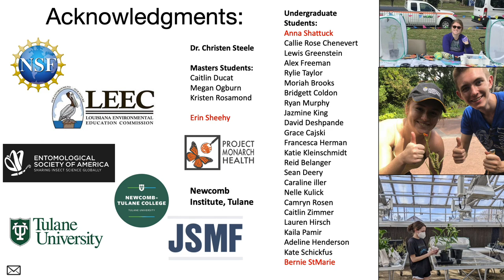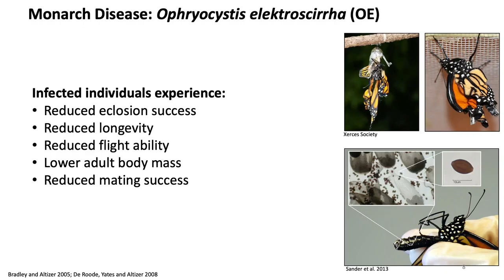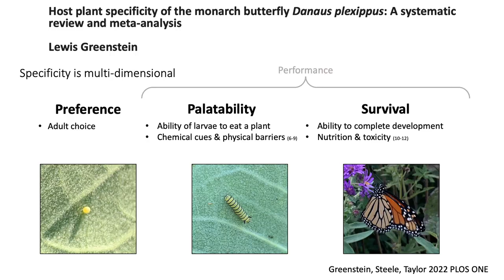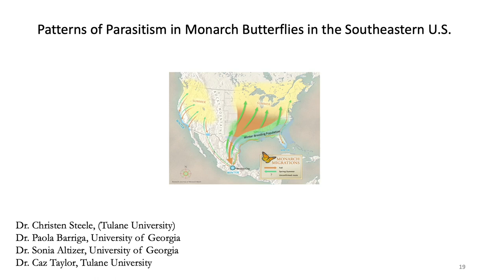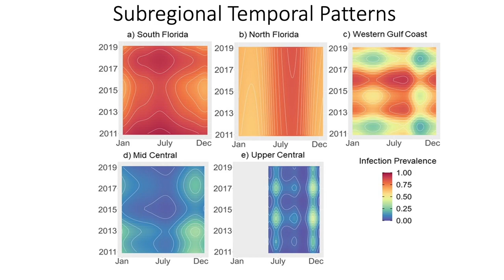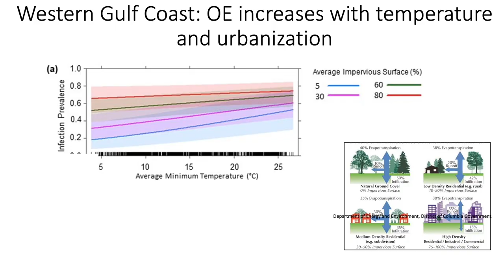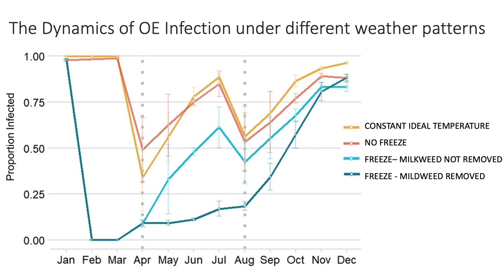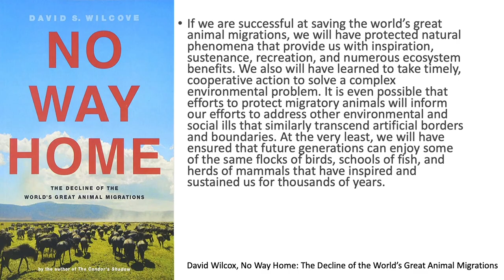05.02.2023 : Monarchs of the Gulf Coast by Dr. Caz Taylor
Dr. Caz Taylor of Tulane University came to the garden on May 2, 2023 during a garden event that welcomed the opening of the skate park. Dr. Taylor shared her (and her team's) research on the Monarch Butterfly especially as it pertains to the Gulf Coast.
We are most grateful for her research, the time she took to come to Pensacola to share, and for her suggestions.

Big Takeaways.

1. OE is a problem for Monarchs in the Gulf Coast region
[Ophryocystis elektroscirrha is an obligate, neogregarine protozoan parasite that infects monarch and queen butterflies. There are no other known hosts. The species was first discovered in Florida, around the late 1960s.]

2.  It is okay to plant and have Tropical Milkweed in your garden- the monarchs like it.

3. Cut back ALL milkweed if it is still alive in early September, this will encourage the monarch to fly south and not hang around and spread this disease. This will HELP the population!

4. You can let it start growing again when the monarchs typically return, so for us in Zone 9a, perhaps let's start letting it come back at the end of February.

5. Migration is very important.

Enjoy, Please Share and Show You Care!